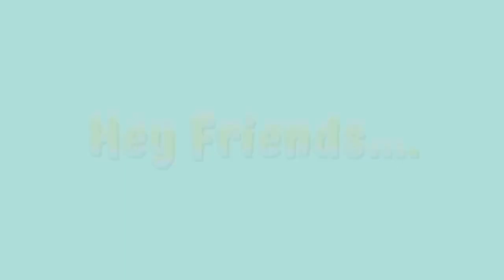13 is Lucky for Learning! Counting Fun with [Emma Kids Book]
Get ready for some 13-tastic learning with [Emma kids book]! The number 13 might be known for its baker's dozen, but there's so much more to discover! Join us as we explore the fascinating world of 13 through exciting activities and playful songs. We'll count constellations with 13 stars, learn about lucky charms from different cultures, and even create our own 13-themed crafts! So buckle up, little learners, and let's have a numberrific time with 13!